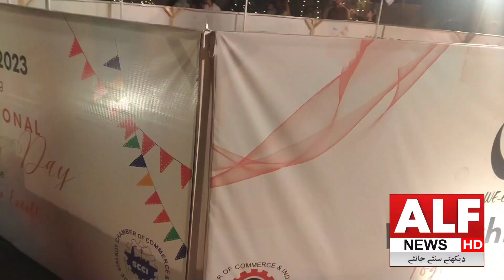We Exhibit 2023 Sialkot | Sialkot Women Chamber of Commerce and Industries.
In this video we have telecast interviews of ladies exhibitors in Sialkot who took part in exhibition " We Exhibit 2023" in Family Park Sialkot arranged by Sialkot women chamber of commerce and industry.